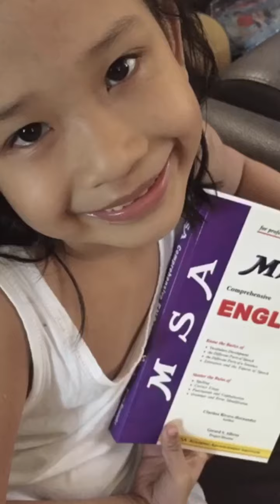Paper Dolls - Mace’s Rainbow World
Watch as Mace and Maia create their own paper dolls